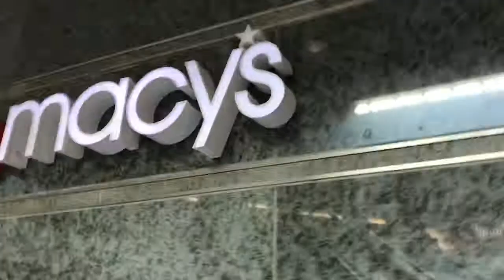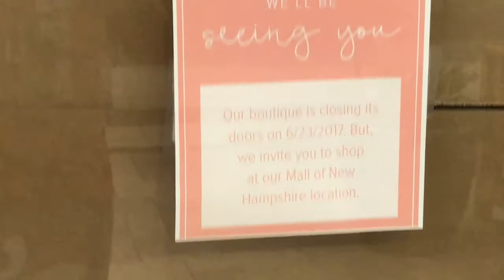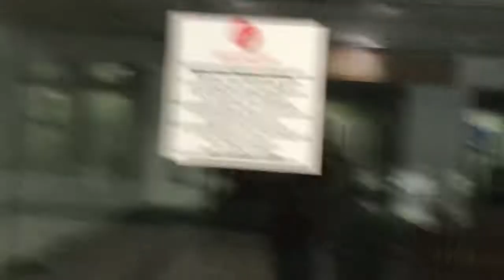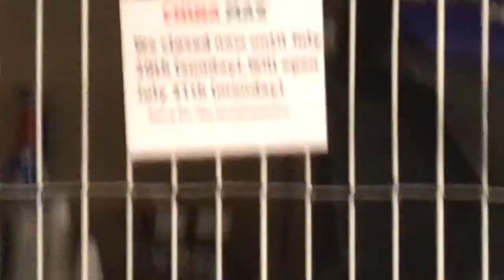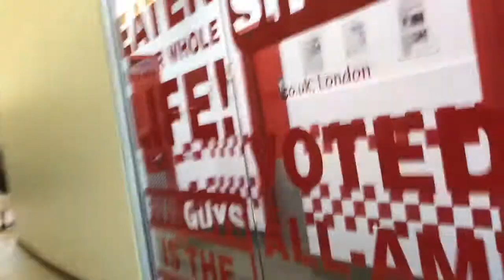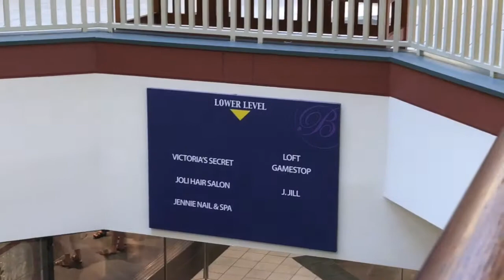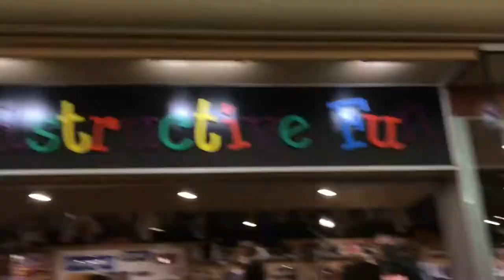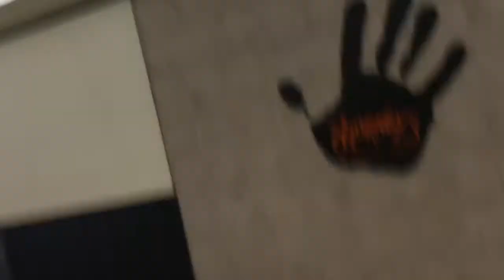Burlington Town Center---Dead Mall Tour